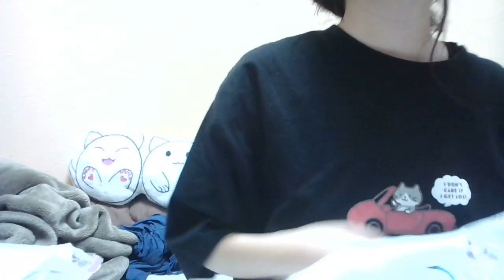ｰ成功への秘訣にゃ→失敗に気づいた時点で即撤退！ｗ🐈ｰ / 猫日記 (2023.10.03)(2/2)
猫日記！PCからキャス配信中 -  / 猫日記 (女子：雑談)
日時: 2023/10/03